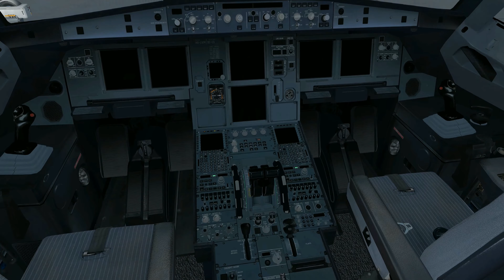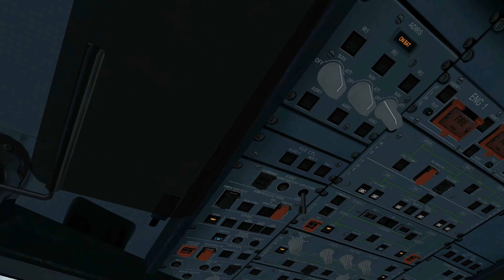Prepar3D Airbus A320 Cluj (LRCL) - Bucharest(LROP) Full Flight TIME LAPSE TrackIR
Time lapse a320 from Cluj to Bucharest with trackIR